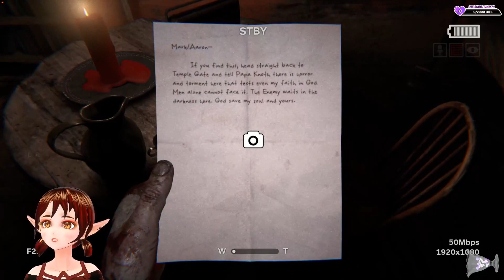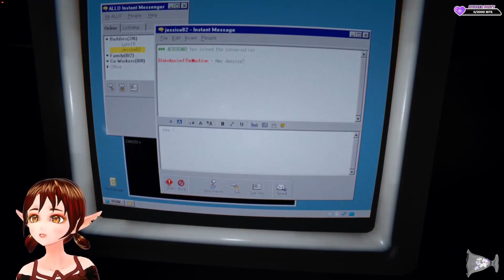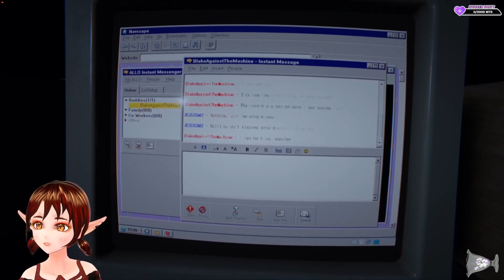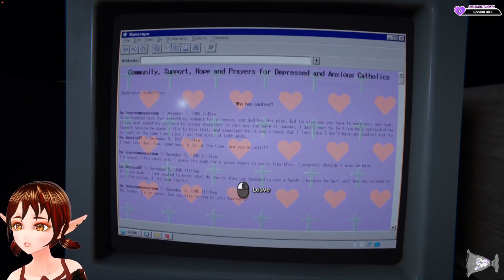That's rough buddy Outlast II P4